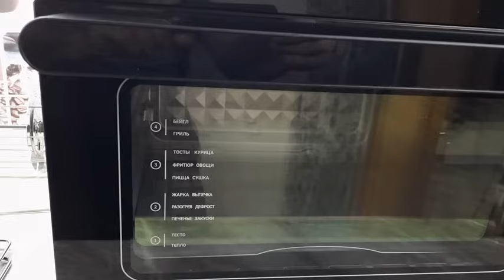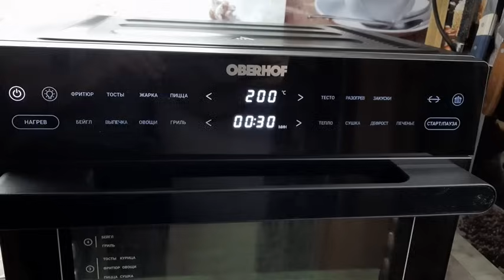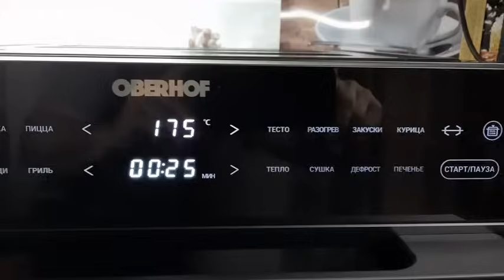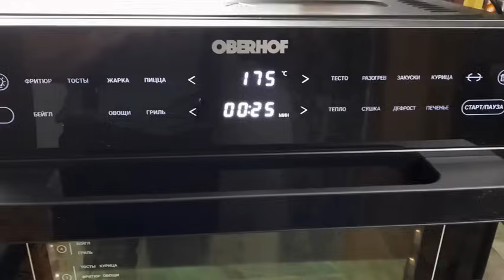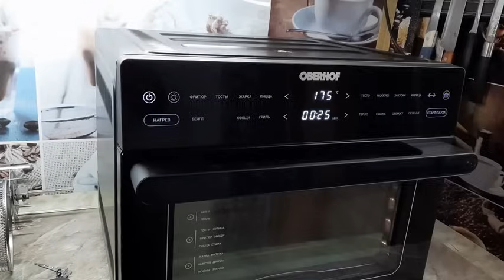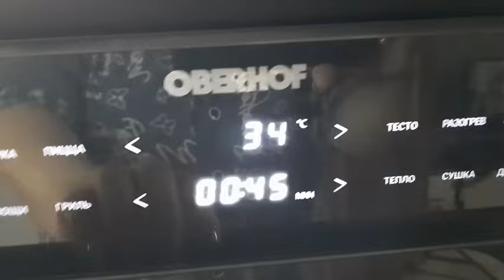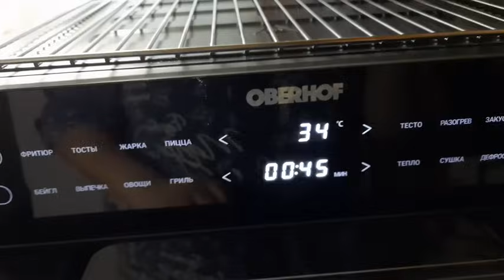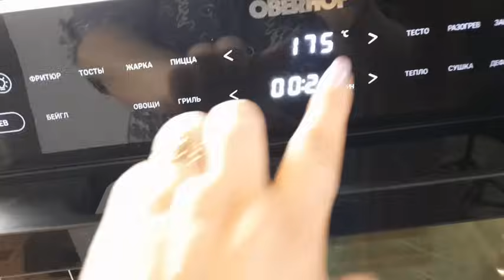Дайте Медаль🥇 тому, кто это придумал ❗ Приготовить Настоящие ХАЧАПУРИ по АДЖАРСКИ Легко и Вкусно ❗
Это не выпечка, а просто сказка , а приготовить такой шедевр очень легко и просто!! Сказать , что это вкусно - это ни чего не сказать!!
Так не отказывайте себе в удовольствии!!
РЕЦЕПТ:
- 500 гр муки
- 250 мл молоко @teplowoda+ вода
- 400 гр адыгейского сыра
- 300 гр сыра сулугуни
- 21 гр прессованных дрожжей ( 7 гр сухих)
- 1 ч л соли
- 2 ч л сахара
- 1 яйцо + 2 желтка в начинку
- 30 гр сливочного масла + 20 гр в начинку
- 30-50 мл молока
ВСЕМ ДОБРА И ХОРОШЕГО НАСТРОЕНИЯ!!